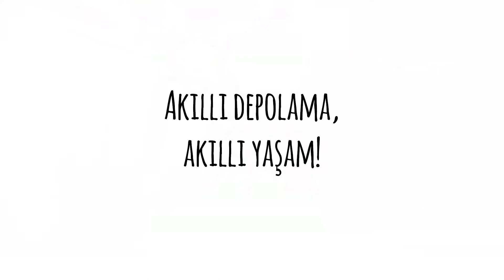LEMANS KÖŞE KİLER SİSTEMİ